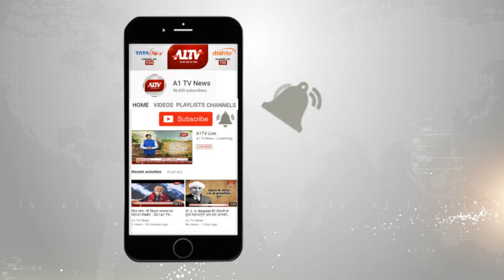मलारना डूंगर : संदिग्ध परिस्थितियों में विवाहिता की मौत | गांव की दुनिया